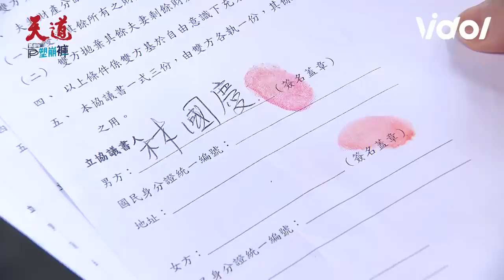天道│EP49 玲鳳不願離婚將國慶咬出血被迫蓋指印 丹青為救子彤被迷暈擄走 Fight For Justice｜@star_setn